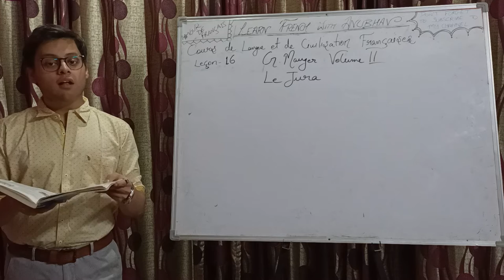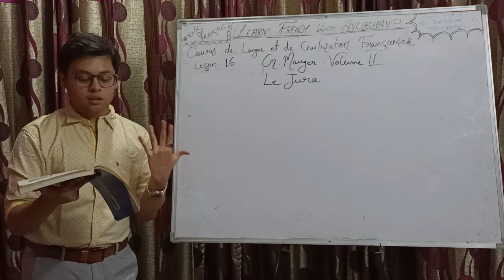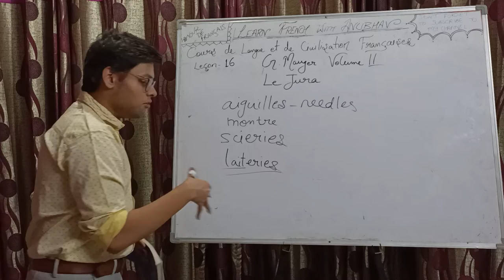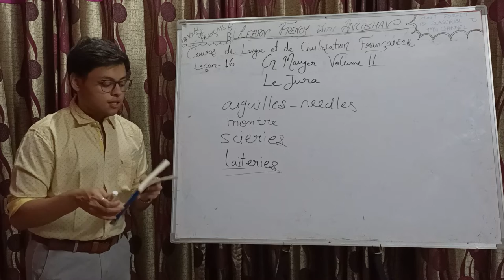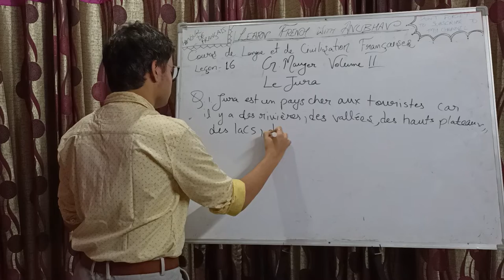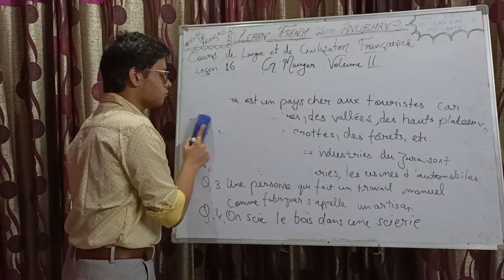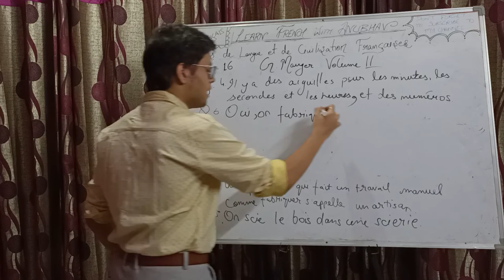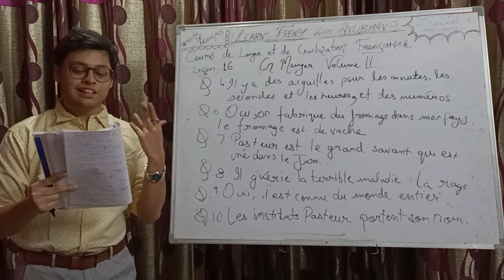CBSE Class 11th French | G. Mauger Volume 2 | Lesson 16 | Learn French with Anubhav | #346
Bonjour! In today's class, we have continued with the textbook: 'Cours de langue et de civilization française' by G. Mauger (Volume 2).

The textbook is prescribed by CBSE for class 11th (chapters 1-17) & 12th (chapters 18-30) French students.

Today, we did the text and culture et civilisation questions based on the 16th chapter of this textbook (Le Jura). The Grammar section will be discussed separately.